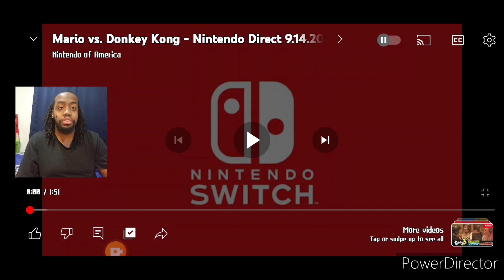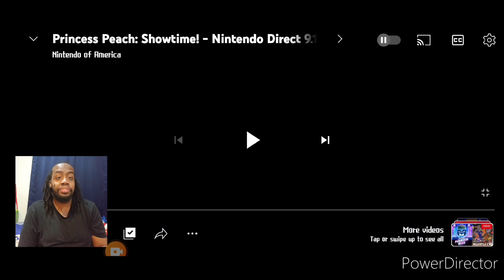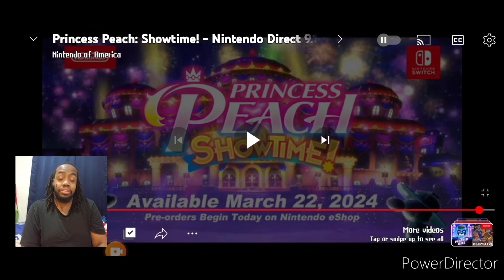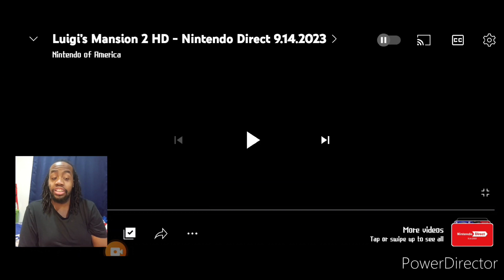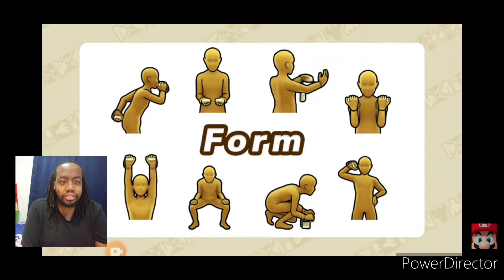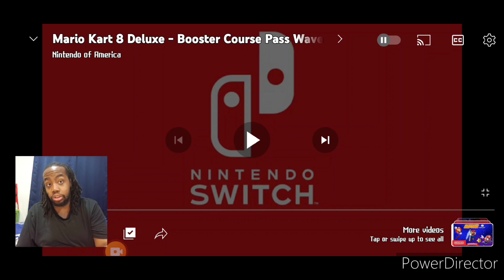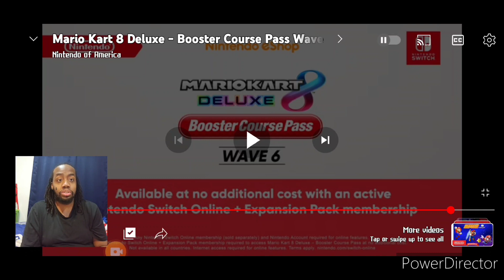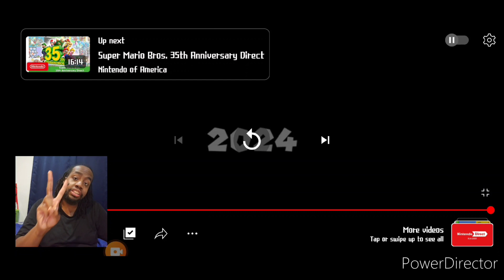Swordfighter Peach?!, Funky Kong! Pauline! F-Zero? | Nintendo Direct 9.14.23 Reaction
00:00 Intro
01:17 Mario vs Donkey Kong
04:30 Super Mario RPG
06:50 Princess Peach Showtime
11:36 Detective Pikachu Returns
13:26 Luigi's Mansion 2 HD
16:04 F-Zero 99
19:32 WarioWare Move It
22:17 Mario Kart 8 Deluxe Booster Course Pass Final Wave
26:24 Paper Mario The Thousand Year Door